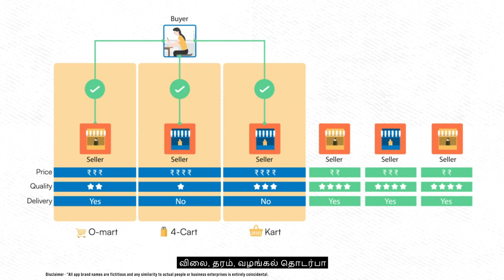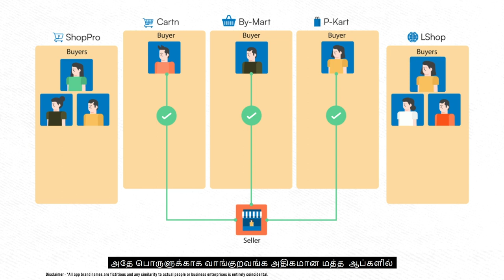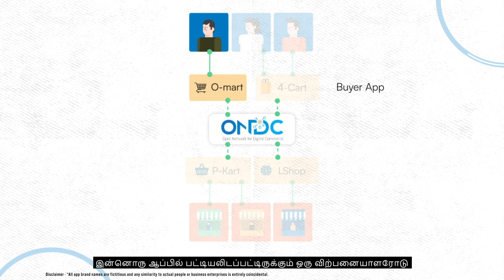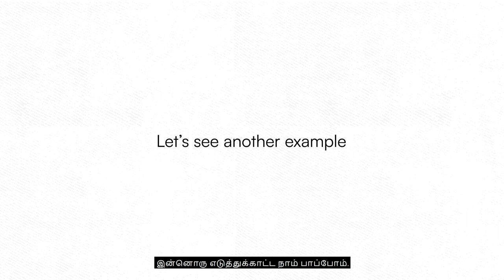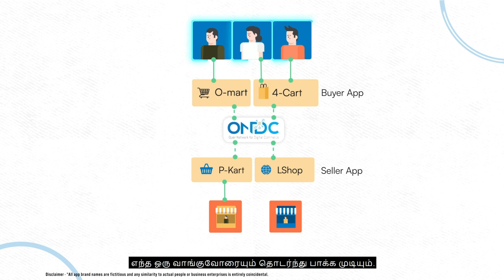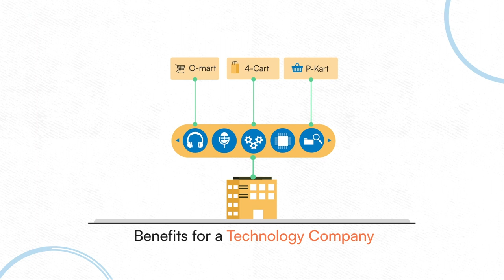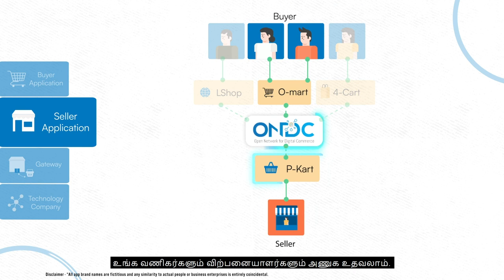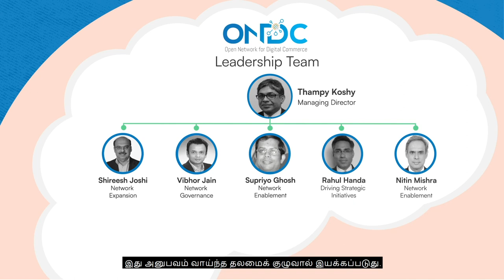ONDC (Tamil) இந்தியாவில் இ-காமர்ஸ் நிலப்பரப்பை மாற்றும்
அனைத்து வாங்குபவர்களையும் அனைத்து விற்பனையாளர்களையும் இணைப்பதன் மூலம் ONDC இந்தியாவில் மின் வணிகத் தோற்றத்தை மாற்றும். மேலும் அறிய இந்த வீடியோவைப் பாருங்கள்.